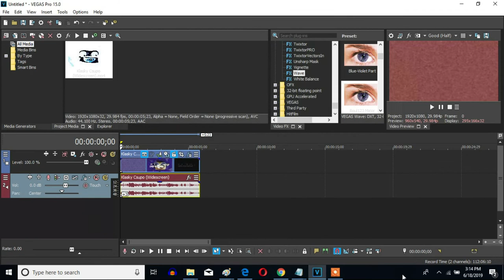How To Make Boul123 Major On Sony Vegas Pro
Made ‎‎Yesterday, ‎June ‎18, ‎2019, ‏‎8:06:46 to‏‎ Today, ‎June ‎19, ‎2019, ‏‎10:14:17 pm

Let's learn how to make Boul123 Major on Vegas Pro.